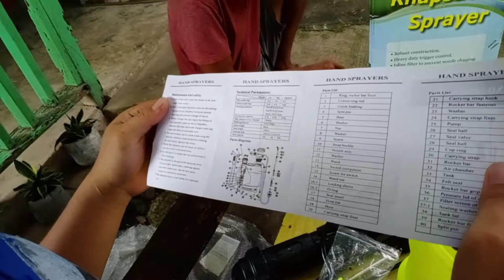Unboxing: Knapsack Sprayer by Simply ThyJay || Vlog #11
Knapsack Sprayer
Elephant Sprinkling